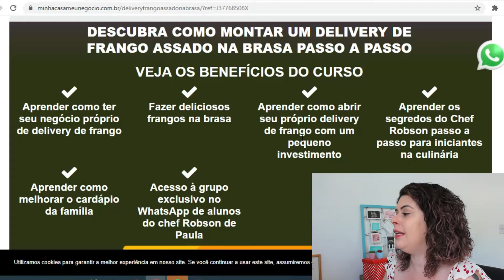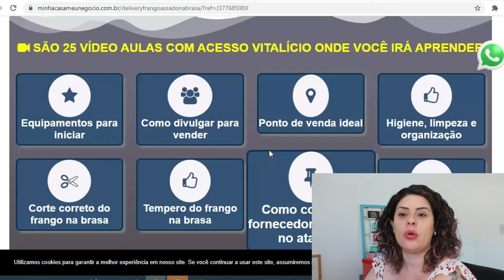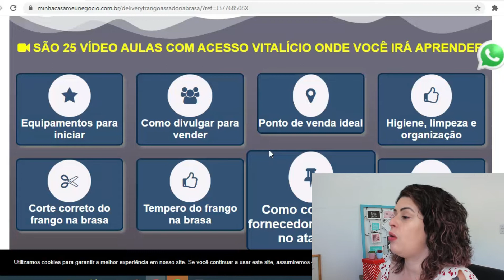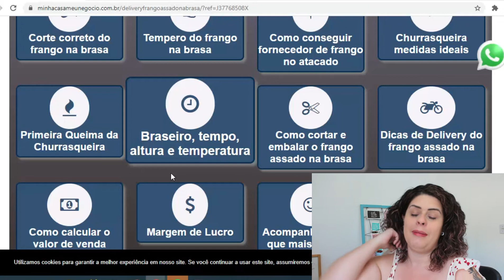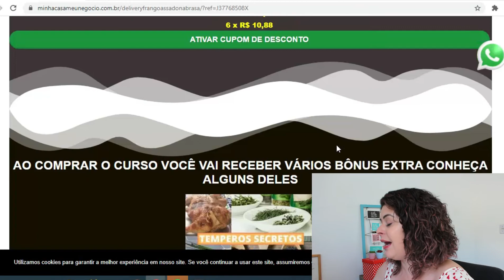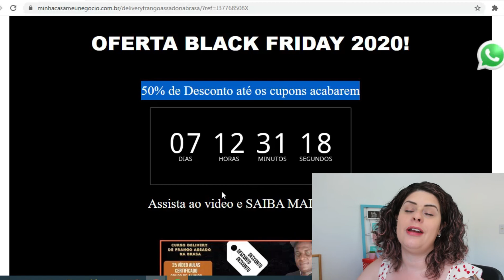Vender Galeto Assado Dá Dinheiro?